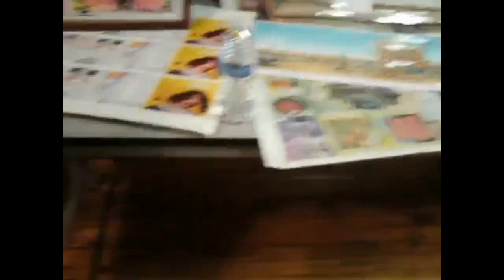Zane's Accidental Video - Cal Schenkel Art Show at Get Hip Records July 5th 2013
Obviously my camera was still on and I didn't know it! It was hanging around my neck! Yes, those are my gold sandals, water bottle and pink top! Ha Ha!!
SPECIAL NOTE! I can't believe someone actually had the gall to "dislike" this 35 second video!! Honey. YOU'RE AN ASSHOLE!! Ha Ha!! See ya SOON!!